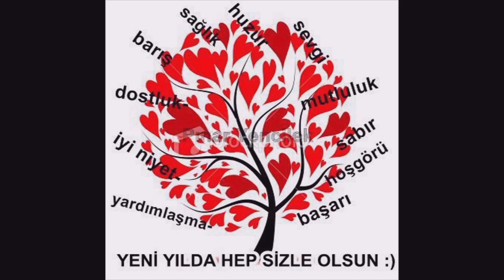21 MART 2023 SAAT: 13.09 - 13.19 ARASI KALKAN OTOBÜSLER BURSA TERMİNAL